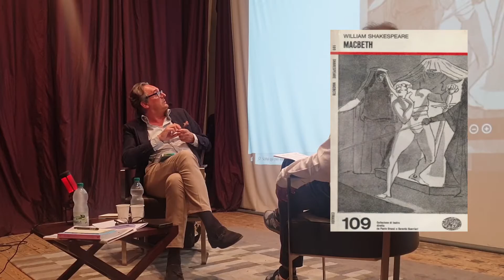Zelbio Cult - Luigi Mascheroni (28/08/2021)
Luigi Mascheroni, "Sconsigli di Lettura"